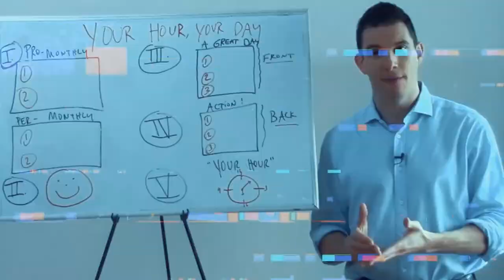BRIAN RASHID AT UNIVISION | BTV 033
Una entrevista en la prestigiosa cadena Univision.
Great interview with Latino Leading Network, Univision.